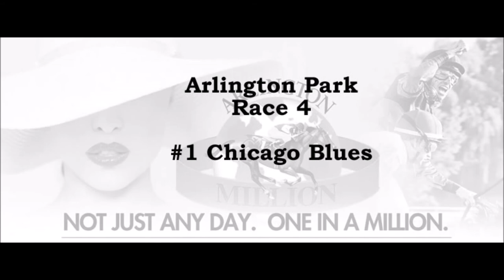Aug 11 Million Day Recap